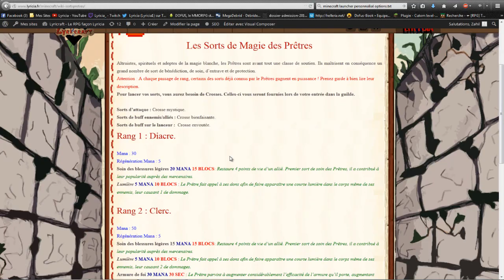[Lyricraft] Journal des Devs #4 : La magie